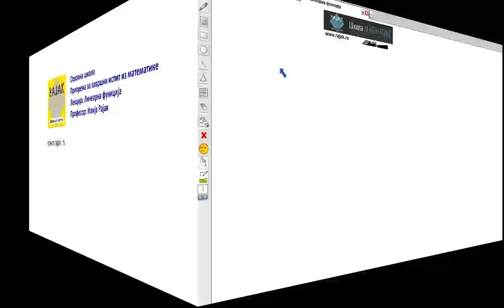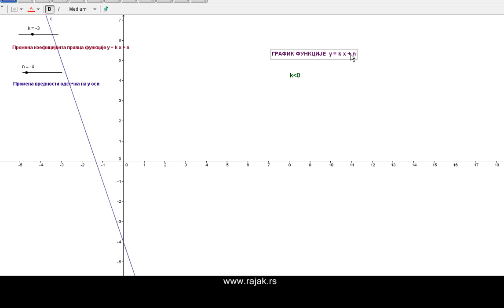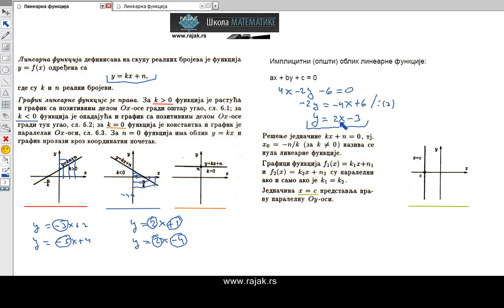Линеарна функција - дефиниције и особине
Припрема за завршни испит из математике.